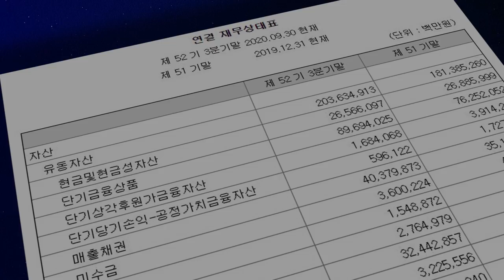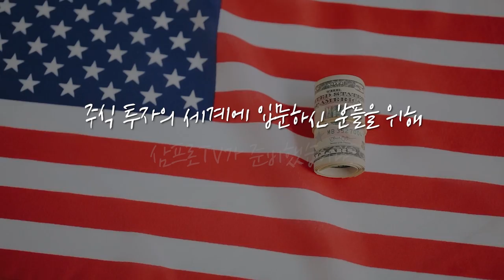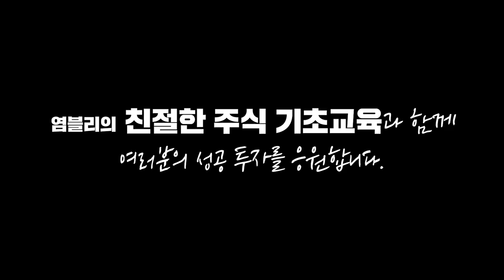[심층 인터뷰] 이베이코리아의 인수 전쟁.. '승자의 저주'가 될 가능성이 있다? f.하나금융투자 박종대 수석연구위원